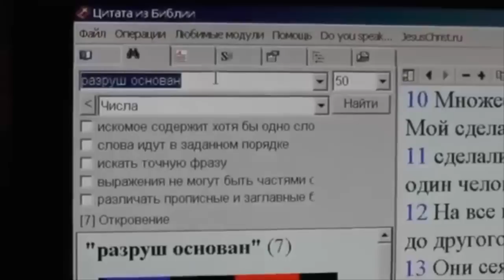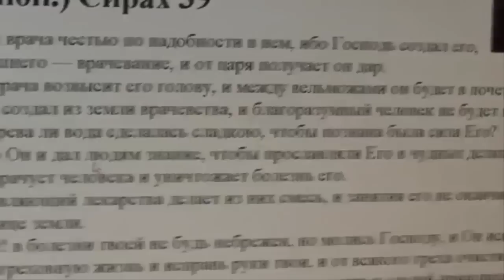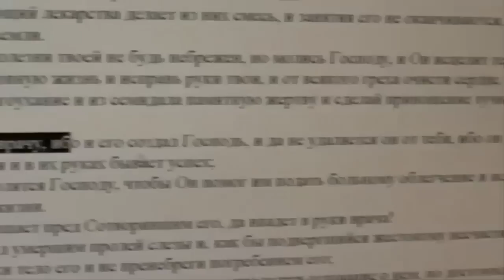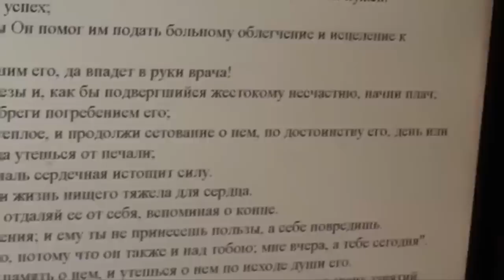Беседа с Вячеславом Пестриковым. 25.02.2014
В данной записи участвует: Игнатий Лапкин и врач Вячеслав Пестриков.